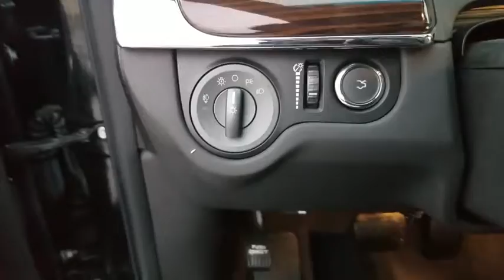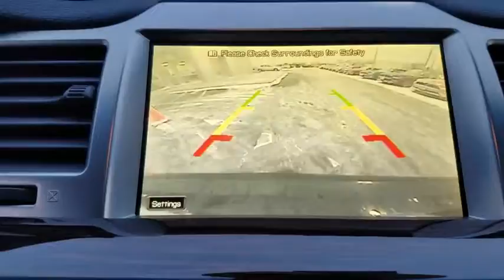2009 Lincoln MKS Bourbonnais, Frankfort, Matteson, Manteno, Manhattan, IL 31087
Black Used 2009 Lincoln MKS available in Bourbonnais, Illinois at Terry's Ford. Servicing the Frankfort, Matteson, Manteno, Manhattan, IL area.

Terry's Ford
363 N Harlem Ave

Delivers 23 Highway MPG and 16 City MPG! This Lincoln MKS boasts a Gas V6 3.7L/227 engine powering this Automatic transmission. Wood interior appliques, Universal garage door opener, Traction control.*This Lincoln MKS Comes Equipped with These Options *Tire Pressure Monitor System, SYNC voice activated communications & entertainment system -inc: Bluetooth capability, steering wheel controls, USB port, audio input jack, 911 assist, vehicle health report, Split wing grille, SecuriLock passive anti-theft system (PATS), Seat belt pretensioners w/load-limiting retractors, Safety Canopy w/rollover protection, S.O.S. post crash alert, Reverse sensing system, Remote keyless entry -inc: Securicode keypad, trunk release, global window open, Remote decklid release.* The Experts' Verdict...*As reported by KBB.com: If you like this new Lincoln's look, especially its heritage-based double-wing grille, there's not much to dislike about it. With an agreeable balance of performance, efficiency, room and value, and front- or available all-wheel-drive, it lacks only most rivals' rear-wheel drive and a prestigious import nameplate.* Visit Us Today *Come in for a quick visit at Terrys Ford, 363 S Harlem Ave, Peotone, IL 60468 to claim your Lincoln MKS!